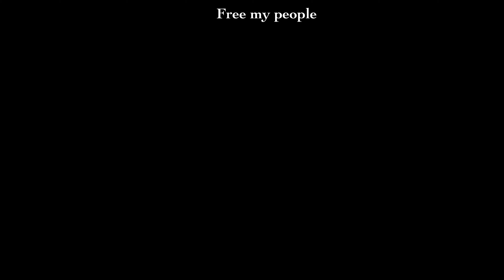Hit or Miss